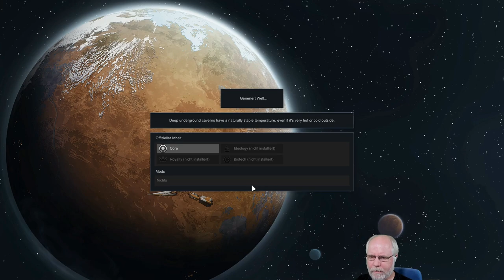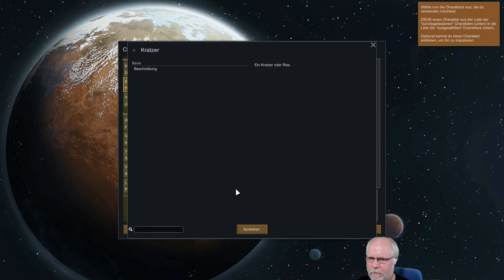Rimworld deutsch S1E001